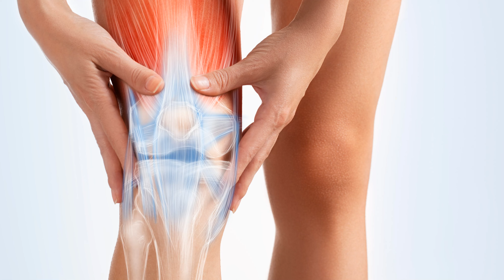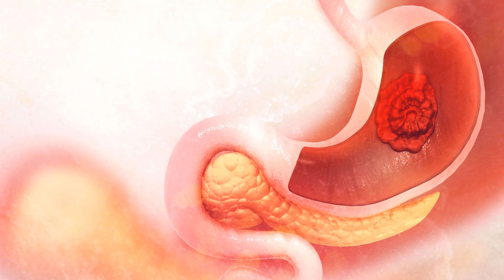parijat ke fayde || पारिजात के फायदे || Ayurveda Amrutam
प्रमाणभूत विश्वसनीय और पढ़ने योग्य आयुर्वेद के सम्बंधित संपूर्ण जानकारी
Authentic ReadableTrusted Holistic Information in Ayurveda